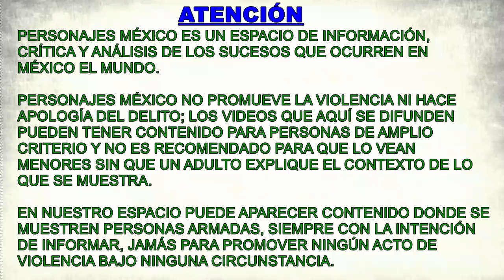Arranca 'operativo especial' en Zamora, Morelia, Uruapan y Jacona; Sedena, GM y Fuerzas Especiales